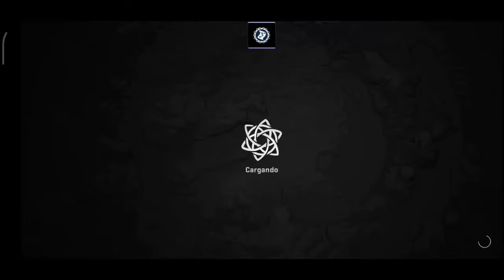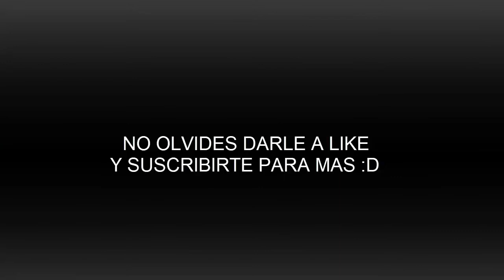YA TENEMOS LA ACTUALIZACIÓN 3.0 MARVEL REINO DE LEYENDAS :D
Explicando las nuevas misiones que han puesto como pasarlas